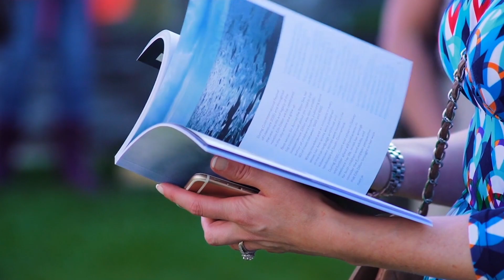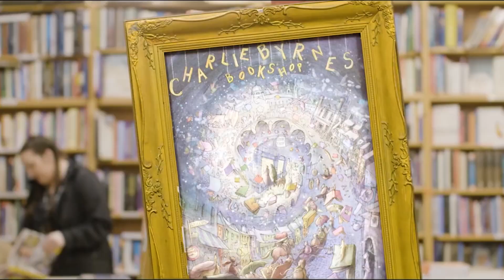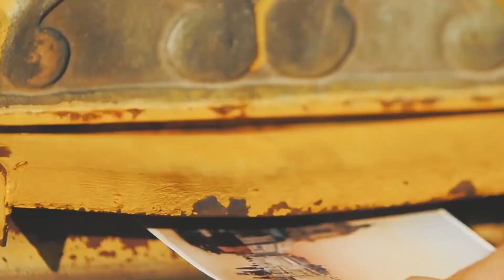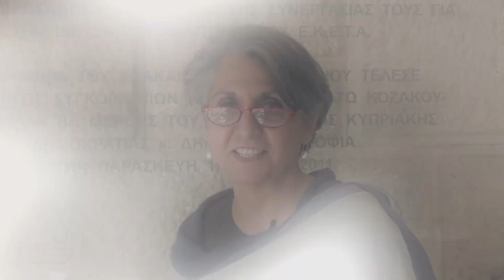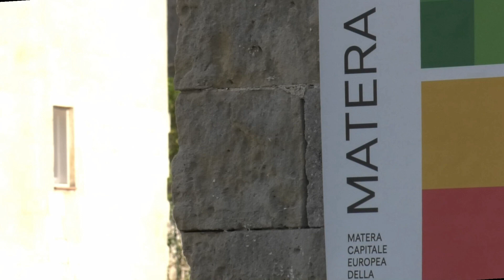ORIGINALI: NOVI SAD VIA GALVEJ